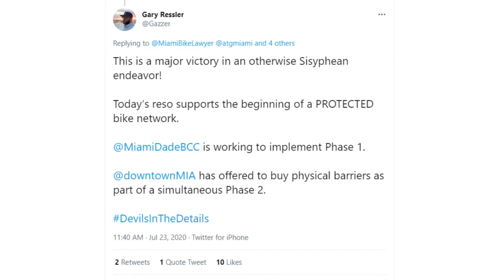Miami-Dade Bike to Work Day 2021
The Underline's Brickell Backyard took center stage at this year's Bike to Work Day, and we heard news of the Downtown Miami protected bike lane ("Micromobility Network") as well.

The BikeSafe Program is a 501(c)(3) non-profit at the University of Miami Miller School of Medicine.